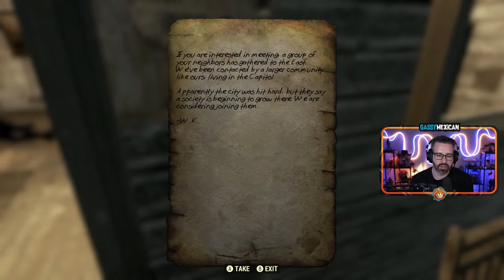Late Night Wastelandin! 👍 (Fallout 76)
Max plays some Fallout 76 to round out the night after playing a bunch of Path of Exile earlier! Enjoy! ;D